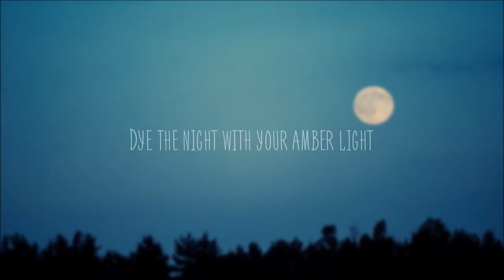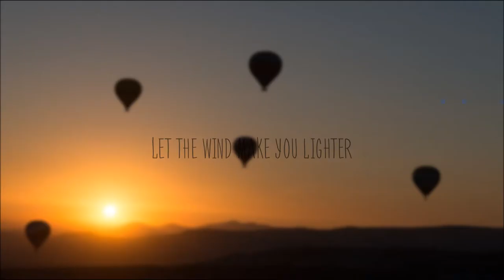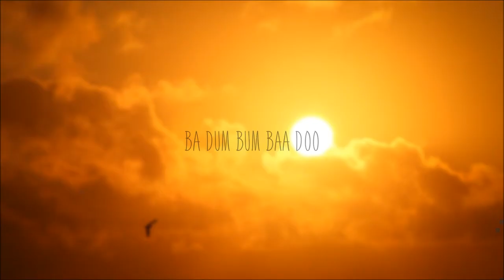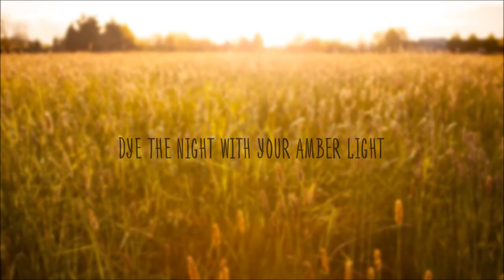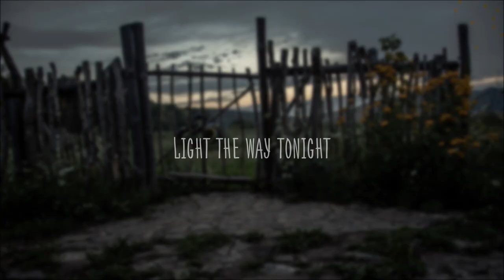[Rin & Len] Lampyridae [Original Song]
Lampyridae [ˌlæmˈpɪrɪdaɪ]
The family of fireflies.

Wear headphones!

hoo, this was a nightmare to do

I hand-cropped all of them to be 16:9 and just 35 MB

this also took 2 days straight to finish
not to mention the vocal mixing :'|

welp, whatever, it's done! and I'm done too

time to go in a coma bye

Special thanks to many friends that helped with getting pictures! god bless y'all

Lyrics, Video, Composition, Tuning: anotterkiro aka kiropao
Vocals: Vocaloid 4 Kagamine Rin and Len by Crypton Future Media, Inc and Yamaha
Pictures: Pexels, Freestocks.org, bigstockphoto.com, friends, my own